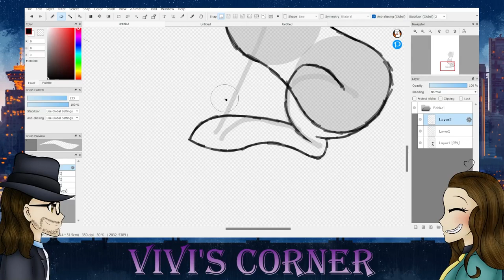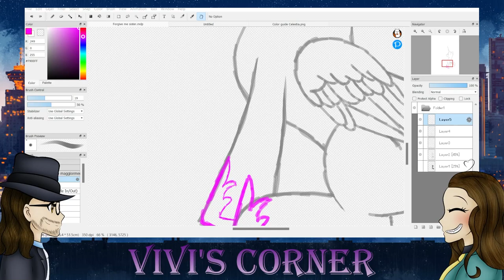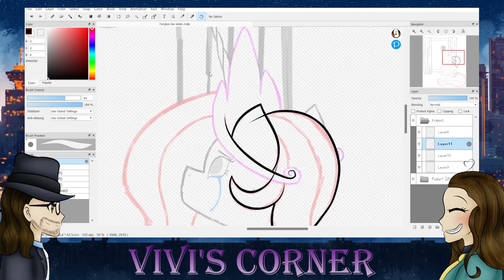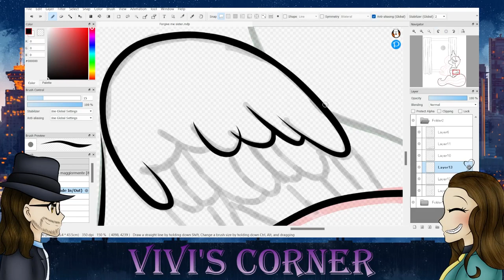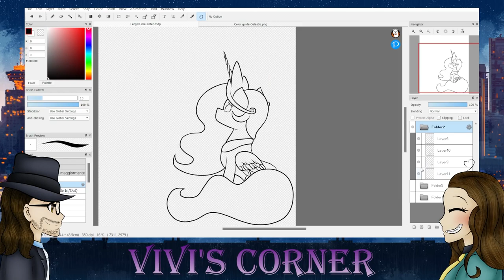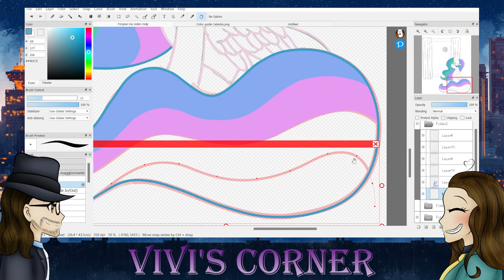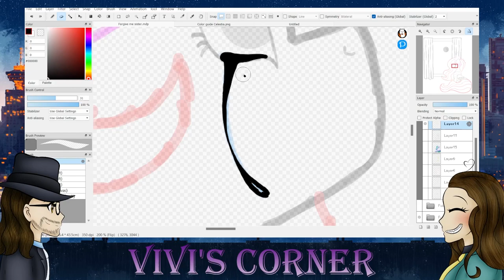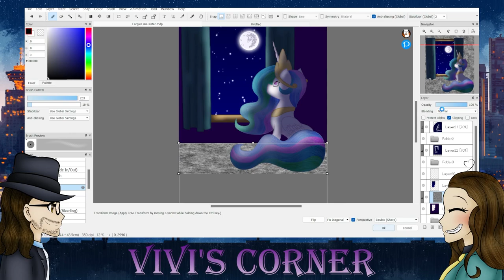[13+] Forgive me sister (MLP) - SpeedPaint -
I always hated the fact that you only looked at Luna's point of view, but have you ever wondered what Celestia went through? She was left alone, sad and with a kingdom to rule.

INFORMATION

OCs: Princess Celestia from My Little Pony Friendship is Magic by Hasbro

1) 4everfreebrony - Millennium Alone (Original by @Cyril the Wolf)

2) Aurelleah - Midnight Lament [Feat. ButterflyIdentity & Decibelle] [Orchestral Aria]

3) Just Look My Way (Stolas' lament)

PROGRAM:
FireAlpaca
OBS
Adobe Premiere

Vivi&PurpleVivi's channel#7158